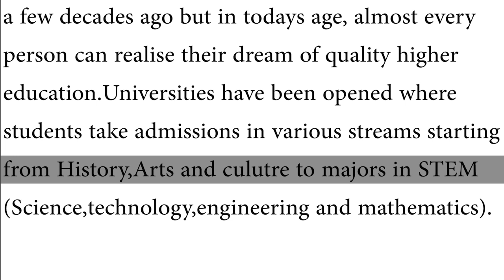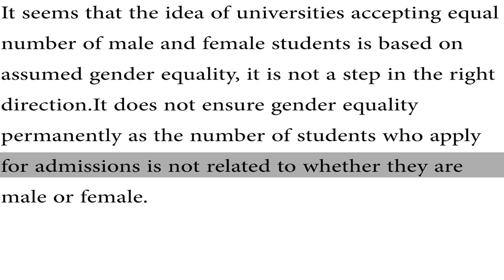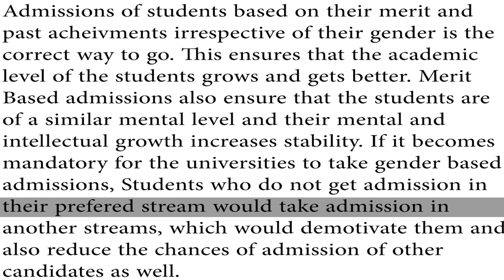IELTS Writing Task 2 - Band 7 Sample Answer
Universities should accept equal numbers of male and female students in every subject. To what extent do you agree or disagree?
Sample Answer - Band 7
This is sample answer of this topic to help IELTS takers. They can take ideas from this sample answer.